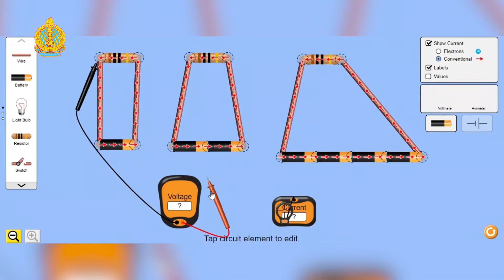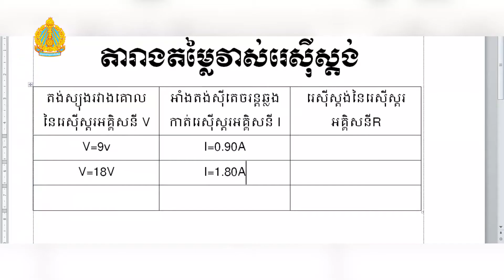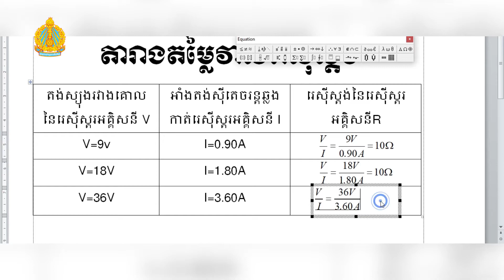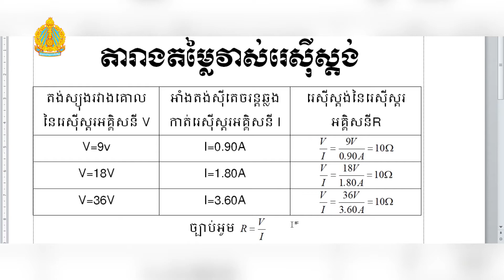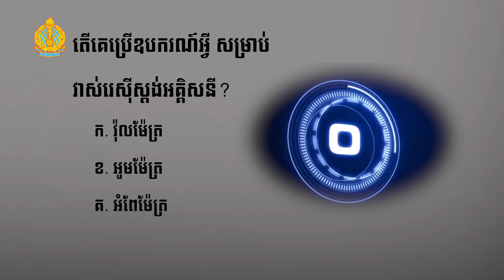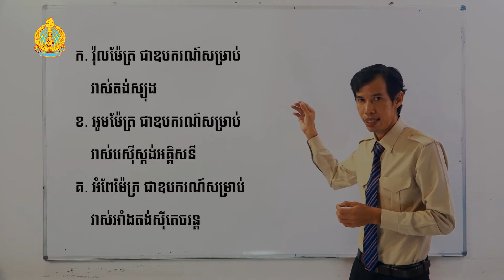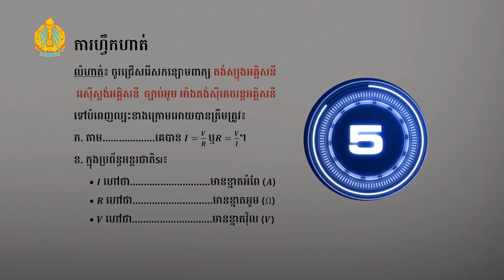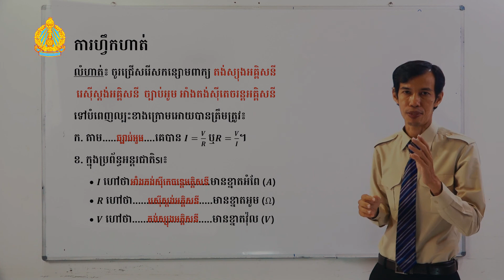រូបវិទ្យា ថ្នាក់ទី៧ រង្វាស់រេស៊ីស្តង់ ច្បាប់អូម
គណិតវិទ្យា
រូបវិទ្យា
ថ្នាក់ទី៧
ថ្នាក់ទី៨
វិធី
គណនា
ប្រូបាប
នៃ
ព្រឹត្តការណ៍
ចំនួន
ប្រហែល
គត់
ទសភាគ
ធរណីមាត្រ
បណ្តោយ
ទទឹង
វិជមាត្រ
ក្រឡាផ្ទៃ
បរិមាត្រ
ចតុកោណ
ត្រីកោណ
បញ្ចកោយ
ឆកោណ
ព្នាយ
សមបាត
សមញ្ញ
ពហុកោណ
ទំនួលសូរ
ដេស៊ីប៊ែល
សណ្តាប់ឮ
សមីការ
ដឺក្រេទី១
អញ្ញាត
ការវាស់ល្បឿនសូរ